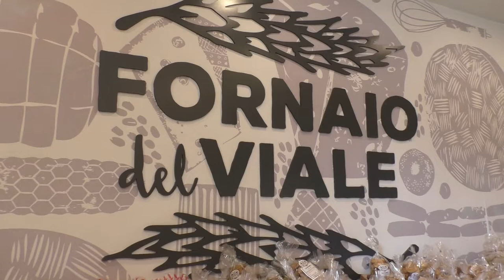IL FORNAIO DEL VIALE TALSANO-TARANTO